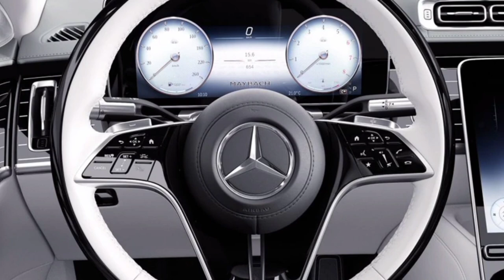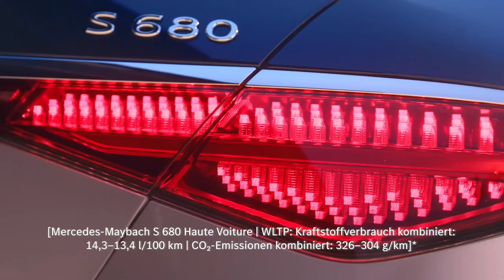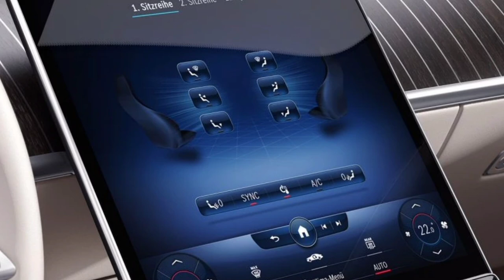"Unveiling the Epitome of Luxury: Mercedes-Benz Maybach S-Class Haute Voiture Experience"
The Mercedes-Maybach S 680 Haute Voiture is a luxurious vehicle for 2023.
A Maybach is already thought of as a unique luxury car, but the Haute Voiture transforms the Mercedes-Maybach S 680 into a carefully chosen fashion object.